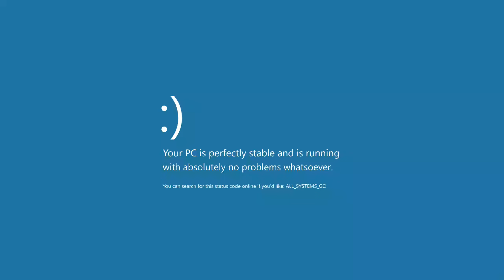Ridge Racer 2 (リッジレーサー 2) - overview [PSP] [PPSSPP]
Ridge Racer is a racing video game series developed and published for arcade systems and home game consoles by Bandai Namco Entertainment, formerly Namco. The first game, Ridge Racer (1993), was originally released in arcades for the Namco System 22 hardware, later ported to the PlayStation two years later as a launch title. It was met with several sequels and spin-off games for multiple platforms, the latest being the Android and iOS game Ridge Racer Draw & Drift (2016). Gameplay involves the player racing against computer-controlled opponents to be the first to finish in a race. Drifting is a core aspect of the series, and is used to keep speed while turning corners.

Ridge Racer is a spiritual successor to Sim Drive (1992), a racing simulation game met with a limited release in Japanese arcades. Originally meant as an F1 racing game, similar to Namco's own Pole Position and Final Lap series, it was instead replaced with racing on mountain roads, a popular trend for Japanese car enthusiasts at the time. The PlayStation version was a launch title for the console and an astounding success for Namco, prompting the creation of several sequels for arcades and home platforms. After Namco merged with Bandai in 2005, the series would become exclusive to consoles and later mobile phones. Several games in the franchise were released as launch titles for consoles.

Earlier Ridge Racer games received critical acclaim for their graphics, gameplay, and musical score, many citing it as a contributing factor to the success of the PlayStation in its early years. Later entries were criticized for straying too far from the source material and lack of content, with Ridge Racer Vita (2011) being listed among the worst video games ever made. The series is considered influential to the racing game genre.